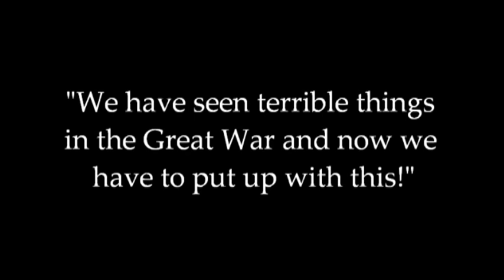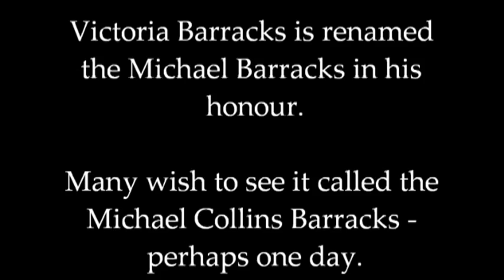VTS_01_1